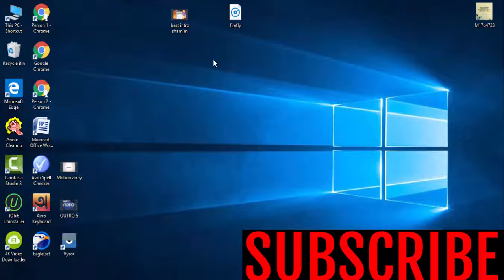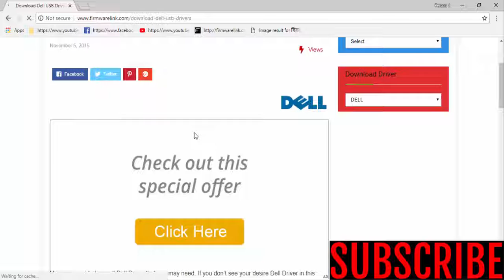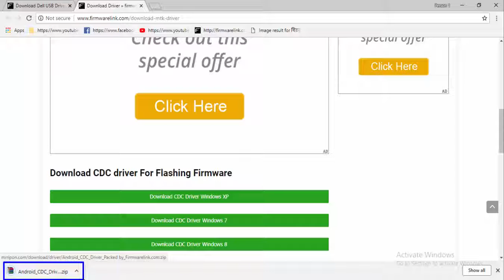Download DELL USB Drivers All Models